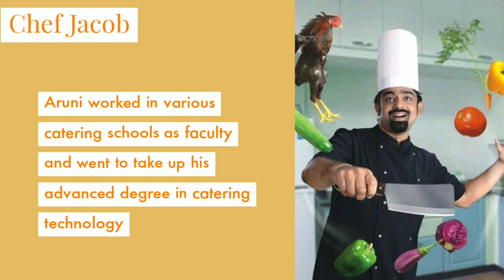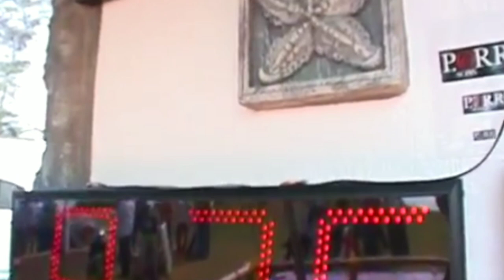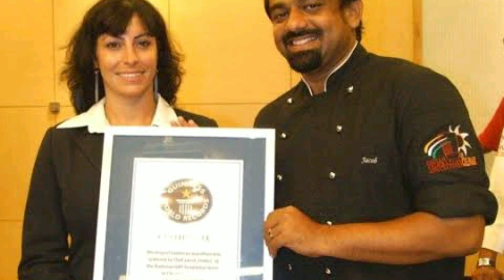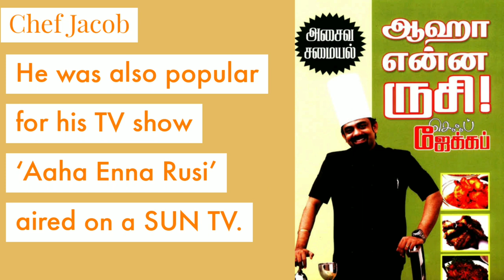Indian celebrity Chef Jacob - Longest barbeque cooking marathon achiever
ஜேக்கப் சஹாயா குமார் அருணி ஒரு இந்திய பிரபல சமையல்காரர், தமிழ்நாட்டின் உத்தமபாளையத்தில் பிறந்தார். அவர் தனது உண்மையான தென்னிந்திய உணவு வகைகளுக்கு பெயர் பெற்றவர். ஜேக்கப் பல முன்னணி ஹோட்டல்களில் வருகை தரும் சமையல்காரராகவும், இந்தியாவிலும் வெளிநாட்டிலும் உள்ள சில சிறந்த உணவகங்களில் ஆலோசகர் சமையல்காரராகவும் இருந்தார். அவர் ஒரு பிரத்யேக உணவு வரலாற்றாசிரியர், மசாலா சேகரிப்பாளர் மற்றும் தென்னிந்திய சமையலை ஊக்குவிப்பவர்.

அருணி பல்வேறு கேட்டரிங் பள்ளிகளில் ஆசிரியராக பணிபுரிந்தார் மற்றும் கேட்டரிங் தொழில்நுட்பத்தில் தனது மேம்பட்ட பட்டத்தை எடுக்க சென்றார். பின்னர் அவர் செர்ரான் கலை அறிவியல் கல்லூரியில் கேட்டரிங் துறையின் தலைவராக ஒரு வேலையை மேற்கொண்டார், பின்னர் கங்கேயம் அதன் முதல்வராக இருந்தார். அருணி மிக நீண்ட தனிநபர் பார்பிக்யூ சமையல் மராத்தானுக்கு புதிய கின்னஸ் உலக சாதனையை உருவாக்கினார். அவர் மார்ச் 14–15 அன்று இந்தியாவின் சென்னை ராடிசன் டெம்பிள் பேயில் மொத்தம் 485 உணவுகளை (150 அசைவம் உட்பட) சமைத்து 24 மணி நேரம் ஐந்து நிமிடங்கள் பார்பிக்யூட் செய்தார். பார்பிக்யூ குறித்த முந்தைய பதிவுகள் ஒரு குழு சமையல்காரர்களால் நிகழ்த்தப்பட்டன, எனவே தனிப்பட்ட பார்பிக்யூ நிகழ்வை முதன்முதலில் நிகழ்த்தியவர் ஜேக்கப். இந்த நிகழ்வை கின்னஸ் புத்தகத்தின் உலக சாதனையால் அமைக்கப்பட்ட 3 முக்கிய மற்றும் 24 துணை நீதிபதிகள் கொண்ட குழு தீர்ப்பளித்தது.

தென்னிந்தியாவின் பண்டைய உணவு வகைகள் குறித்த விரிவான ஆராய்ச்சிக்காக முன்னாள் ஜனாதிபதி அப்துல் கலாம் அளித்த பாராட்டுதலும் அவரது மற்ற பாராட்டுக்களில் அடங்கும். ராஷ்டிரபதி பவனில் ஒரு வார கால உத்தியோகபூர்வ விருந்தில் கொங்குநாடு உணவை சமைத்து, பிரமுகர்களுக்கு சேவை செய்தார். புதிய டெல்லி. இந்திய சமையல் சங்கங்களின் கூட்டமைப்பு (ஐ.எஃப்.சி.ஏ) ஜேக்கப்பின் முயற்சிகளை ஒப்புக் கொண்டு, 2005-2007 ஆம் ஆண்டின் சிறந்த இளம் செஃப் பயிற்றுவிப்பாளராக அவருக்கு விருது வழங்கியுள்ளது. அவர் அசத்தல் தொலைக்காட்சி ஸ்டண்டுகளுக்கு பெயர் பெற்றவர். அவர் ஒருமுறை ஒரு தென்னை மரத்தில் ஒரு மட்டன் கறியை சமைத்தார், மற்றொரு சந்தர்ப்பத்தில் ஒரு ஆற்றின் நடுவில் ஒரு படகில் ஒரு இறால் உணவைத் தட்டினார். அவரது பெயரிலான உணவகம், சென்னையில் உள்ள "ஜேக்கப்ஸ் சமையலறை", முக்கியமாக பாரம்பரிய தென்னிந்திய சுவைகளில் கவனம் செலுத்தியது மற்றும் உணவகங்களில் பொதுவாகக் காணப்படும் இவ்வுலக செட்டினாட் கட்டணத்திலிருந்து விலகிச் சென்றது. உணவகம் மிகவும் விமர்சன மற்றும் வணிக வெற்றிக்கு திறக்கப்பட்டது.

ஒவ்வொரு சனிக்கிழமையும் ஒரு தமிழ் சேட்டிலைட் சேனலான SUN தொலைக்காட்சியில் ஒளிபரப்பப்படும் தனது தொலைக்காட்சி நிகழ்ச்சியான ‘ஆஹா என்னா ரூசி’ நிகழ்ச்சியிலும் அவர் பிரபலமாக இருந்தார், சமையல்காரர் ஜேக்கப் உண்மையான தென்னிந்திய உணவு வகைகளில் நிபுணராக இருந்தார்.

ஜேக்கப் அருணி மாரடைப்பால் நவம்பர் 4, 2012 அன்று அப்பல்லோ முதல் மெட் மருத்துவமனையில் காலமானார். அவருக்கு 38 வயது.

Products to buy online which am using for cooking purpose

Amazon tripod stand

Collar Mike

Ear phone

Iron kadai

Black clay pot

Wooden laddle

Black pottery clay pots

Pots combo with lid